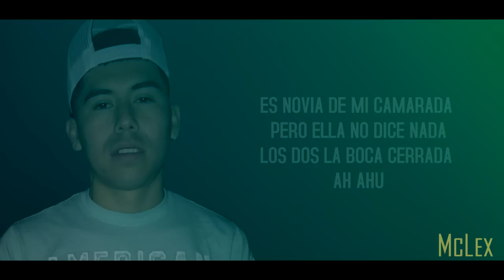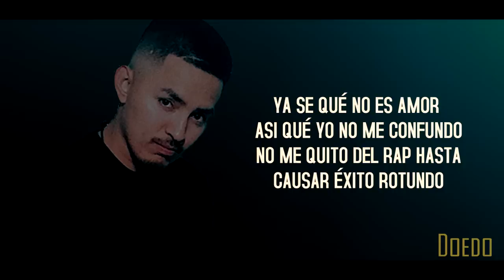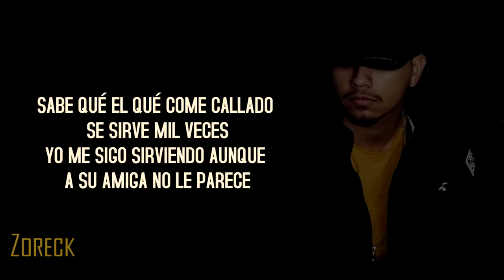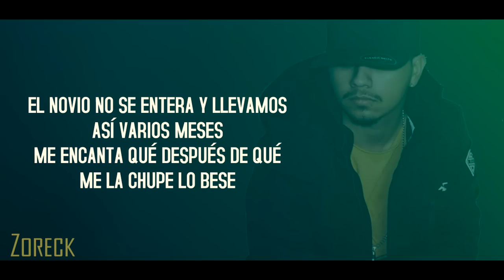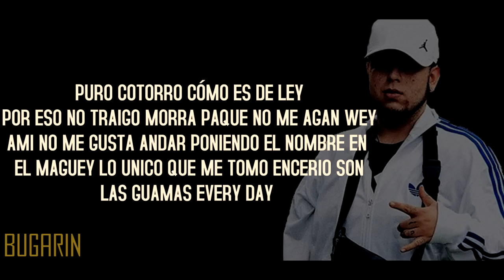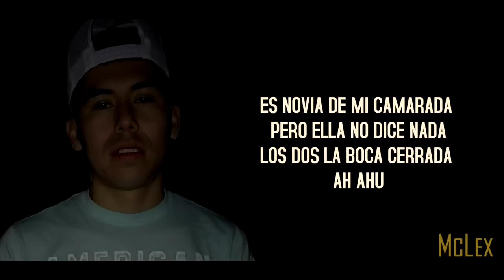Zoreck/Es Novia De Mi Camarada/Mclex/Doedo/Bugarin - SiluetasDns